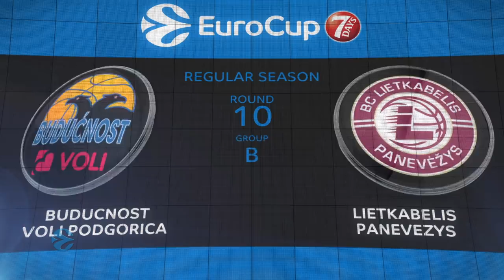Highlights: Buducnost Voli Podgorica - Lietkabelis Panevezys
In a crucial Group D clash on the final night of the 7DAYS EuroCup Regular Season, Buducnost VOLI Podgorica booked its place in the Top 16, downing the visiting Liektabelis Panavezys 76-62 in the Montenegrin capital. Buducnost finished the regular season with 5-5 record, while Lietkabelis was eliminated with the loss.